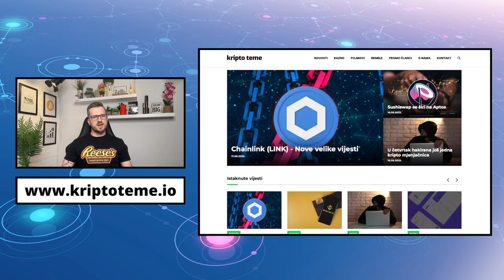Chainlink (LINK) - Nove velike vijesti 💥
Chainlink (LINK) - Nove velike vijesti 👈 ・ Kriptovalute 2023 ・  Kripto novosti ・VET VECHAIN KRIPTO

00:00 - Intro
00:09 - Chainlink (LINK) - Nove velike vijesti
01:19 - kriptoteme livestream

✅ SLUŽBENI LINKOVI

Pogledajte sada: ⤵️

kriptovalute
kriptovalute
KRIPTOVALUTE Chainlink (LINK)
kriptovalute Chainlink (LINK)
ulaganje u kriptovalute
kripto teme Chainlink (LINK)
kriptovalute novosti
kripto Chainlink (LINK)
chainlink link
investiranje u kriptovalute
kripto milijunaš vet vechain
na kriptovalutama zaradio milijune
zarada na kriptovalutama vechain vet
Chainlink (LINK) na mjenjačnici
kriptovaluta LINK